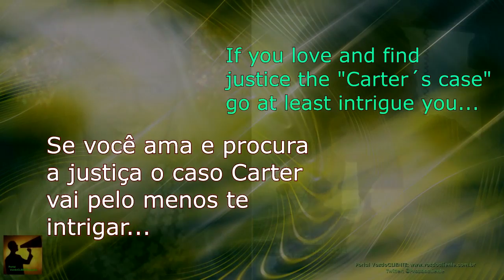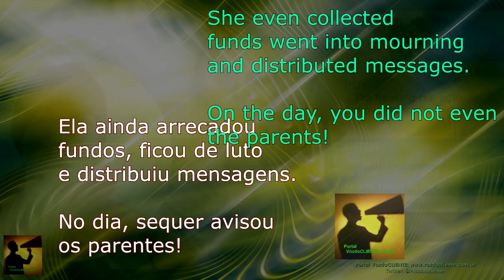Justiça PRATICAMENTE LIBERA a jovem que incitou NAMORADO a SUICIDAR - Caso Michelle Carter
As palavras matam! Palavras colocadas na mente de uma pessoa com problemas ou vulneráveis podem ser fatais.

É esse exatamente o caso Michelle Carter. Ela encorajou seu então namorado Conrad Roy a se suicidar... e ainda arrecadou fundos com sua morte!

A polícia descobriu que, fora as inúmeras mensagens em que Michelle incita Roy com palavras como

"Você finalmente vai ser feliz no paraíso. Sem mais dor. Sem mais pensamentos ruins e preocupações. Você será livre!"

A jovem foi mais além. No último instante em que havia inúmeras oportunidades de salvar a vida de Roy e, em um momento em que ele desistiu de morrer asfixiado no próprio carro da família ela ainda o convenceu a "Voltar para lá"

Se a sensação de impunidade incomoda a todos os que buscam a justiça. A sensação de liberdade de alguém que deliberadamente ajudou a provocar a morte de outro, mesmo que apenas com palavras.

Internautas de todo o mundo estão indignados com o caso. A acusação teria pedido pelo menos 20 anos.

A sentença parece ter sido influenciada pelo fato de que Michelle também sofreria (e ainda sofre) depressão, anorexia e outras dificuldades psicológicas depois do caso.

Difícil será para muitos e principalmente a família de Roy, entender e aceitar tal simples condenação, ficando uma sensação de que a justiça deixou algo por fazer.